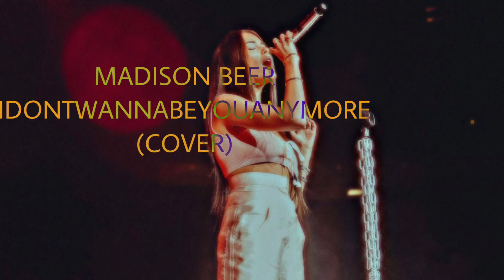IDONTWANNABEYOUANYMORE| MADISON BEER| (Cover)